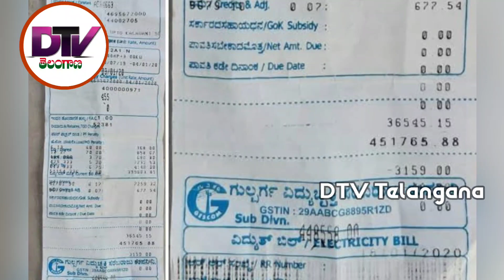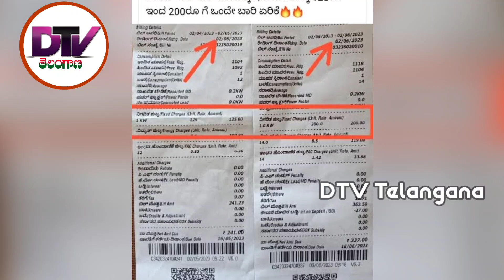⚡తెలంగాణ ఉచిత కరెంట్ 2 రూల్స్ ఇవే..! |వీళ్లకి మాత్రమే ఫ్రీ కరెంట్ | Free Electricity Rules Telangana